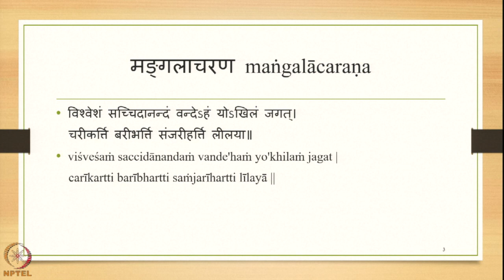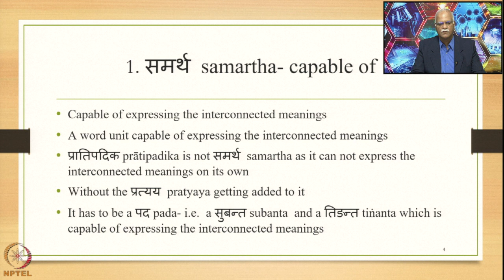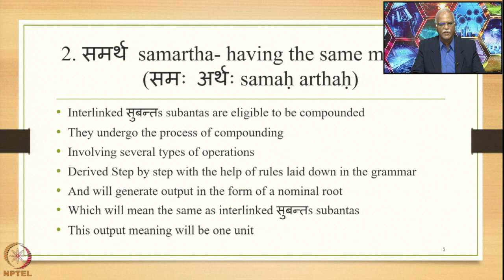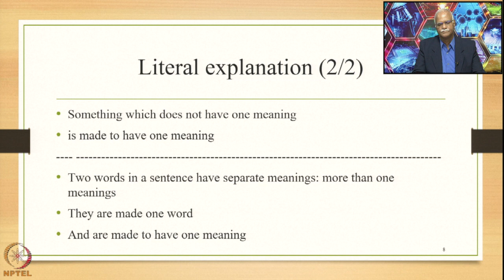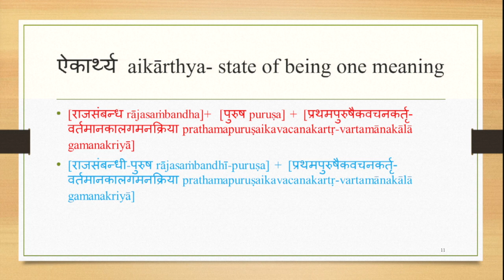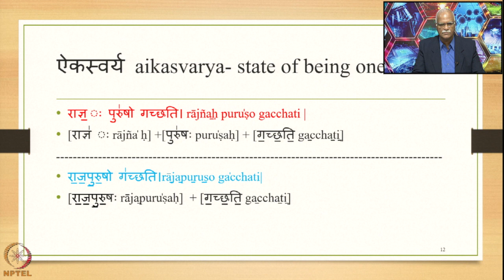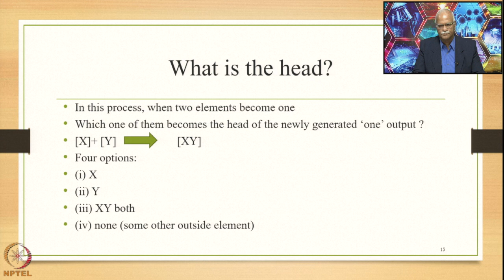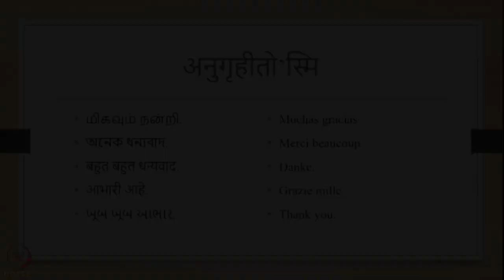Week 3 : Lecture 11 : एकार्थीभाव ekārthībhāva and its three features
Lecture 11 : एकार्थीभाव ekārthībhāva and its three features